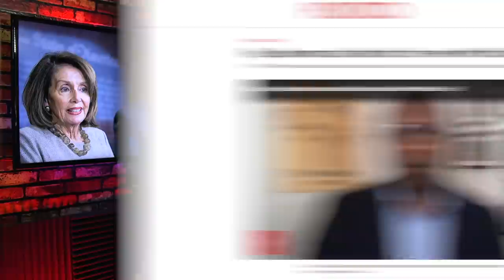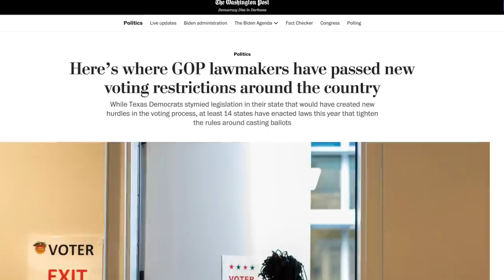Pelosi & Schumer Urge Progressives to Not "Bully" Joe Manchin